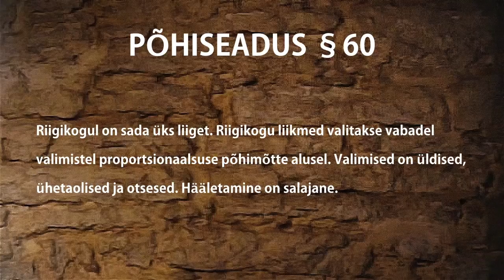Ülo Vooglaid Eeldused riigikogu valimisteks .:.